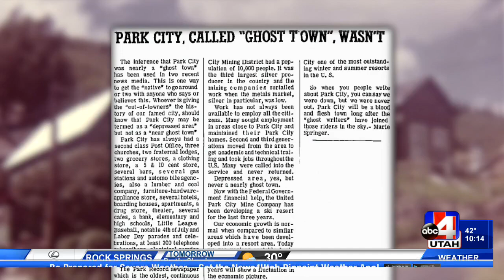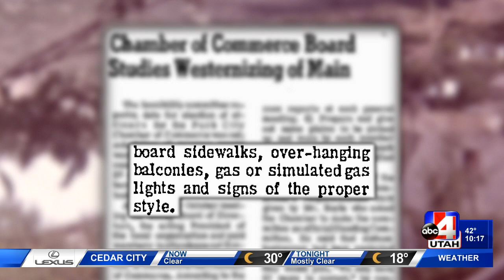Wirth Watching: The history of Park City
From podunk town to ski resort to film festival capital of Utah, Park City's history is anything but boring. Craig Wirth shares it with us.